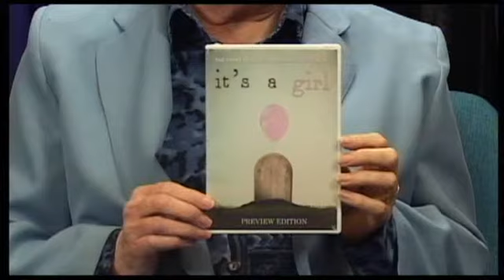Support Life Series 3 Episode 11 - Jane Munro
Program about social issues from a perspective that supports and affirms the value of human life

In this episode Gavin Baulch talks to Jane Munro

Also included is an interview with a member of the public recorded in Bourke St Mall last December.

This episode went to air on Channel 31 Melbourne on Sunday 10 August 2014